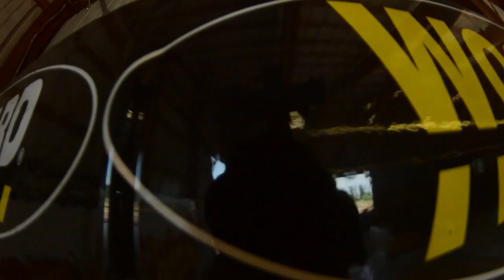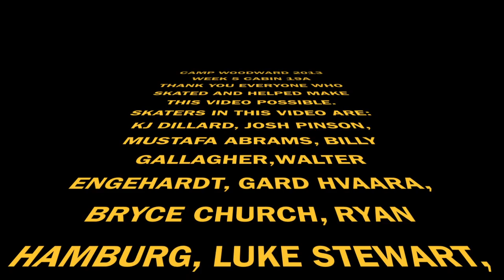Camp Woodward Week 5 2013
Camp Woodward Week 5 2013 Cabin 19-A. I LEFT SOME SKATERS NAMES OUT IN THE CREDITS SO THE SKATERS ARE: Tim Casey, Kj Dillard, Josh Pinson, Mustafa Abrams, Billy Gallagher, Walter Engelhardt, Gard Hvaara, John Trnka, Bryce Church, Ryan Hamburg, Luke Stewart, Michael Marshall, Alex Stewart, Izaiah Iambesis, Cairo Foster
The actual link